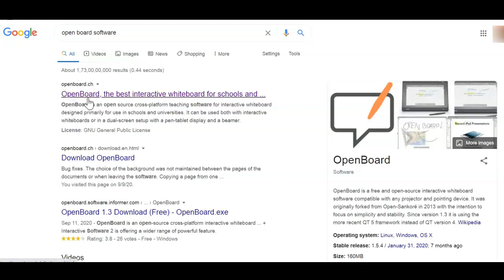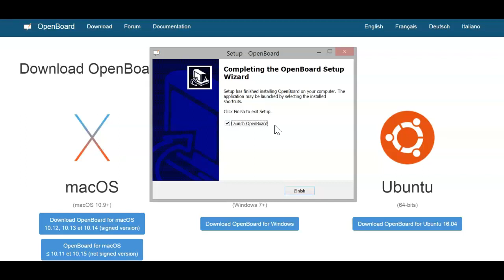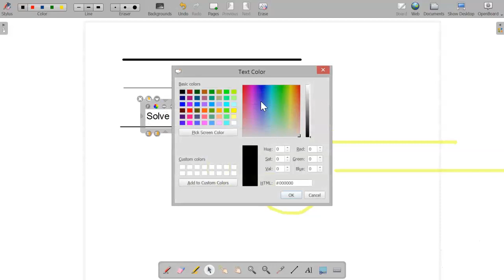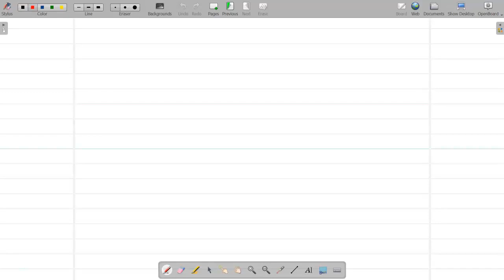OPEN BOARD SOFTWARE | Best Whiteboard for INNOVATIVE TEACHING with pentab |Openboard Tutorial Part 1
This video is all about- Open board software | Best whiteboard for innovative teaching with pen tablet | Open Board Tutorial- Part 1
Open board is an amazing software that provides us with multiple tools that allow us to record screen, add shapes, images, etc. Learn the basics of open board in this video tutorial.
We shall explore more features of open board software in the upcoming video tutorials.

How to teach online with ANDROID phone using XP Pen Deco 01 V2 graphic tablet | Setup & tutorial

What I used for recording:
XP Pen Graphic Tablet

Thanks for visiting my channel and Learning with me !!! Your time and interest is valuable to us ! We really appreciate it. Thanks!